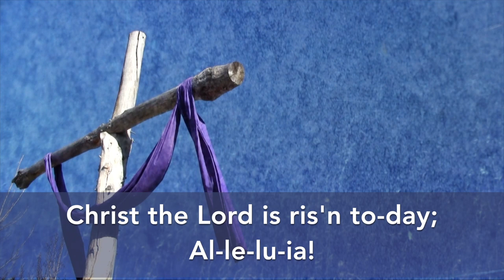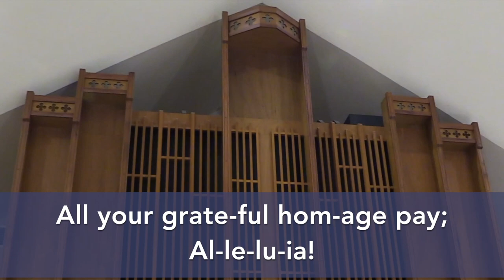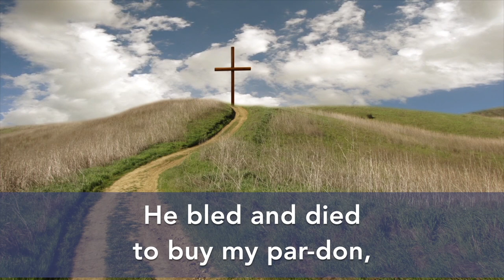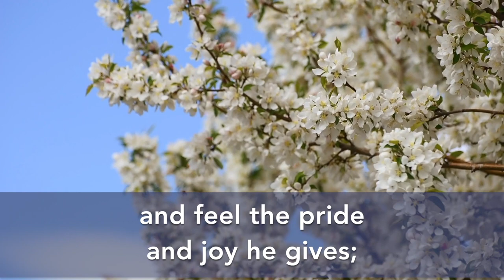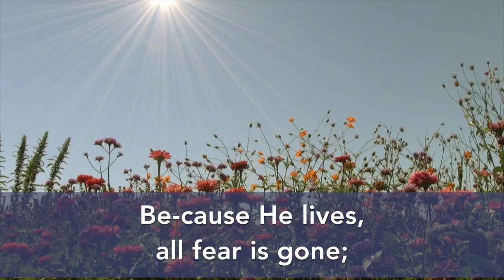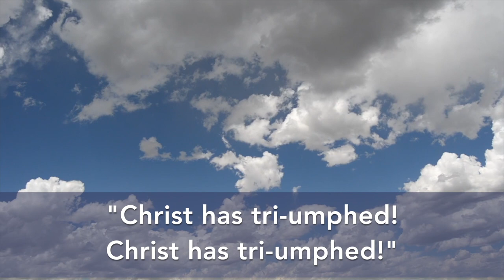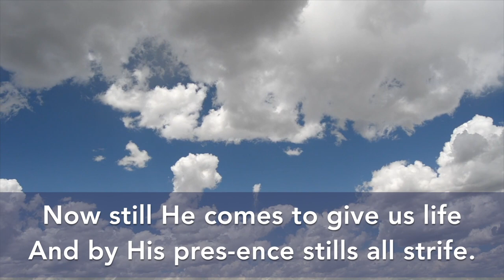Worship Music 4.26.20 | Our Savior Lutheran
Text Giving
2. You will receive a secure link to get started.
3. In the future, simply text the amount.

Online Giving
SECURE ONLINE GIVING.